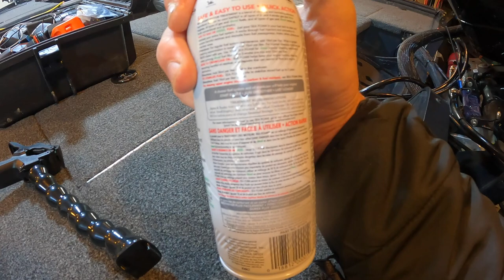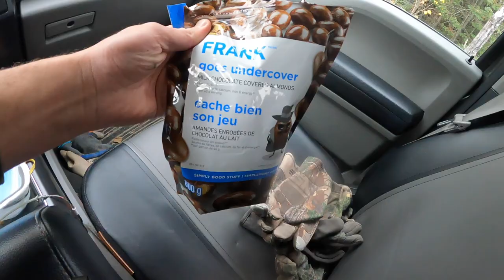#1 Technique to Catch Walleye Now (Favourite New Walleye Lure on Lake of the Woods)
My favourite new lure and technique to catch walleye now!  Works all season, but exceptionally well for late fall lake of the woods walleye.

Turn your notifications on for new ice fishing videos starting very soon.

Smeltinator Underspin, Clack Shot and much more available - Shipping to Canada and USA!

Jigging Shadow Raps available in US and are coming to Canada this winter.  Visit sportsheadquarters.ca or rapala.ca for availability!